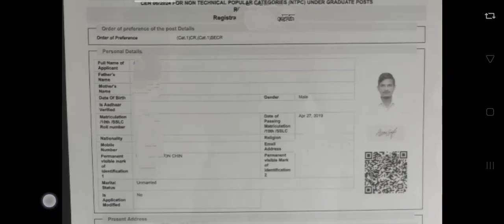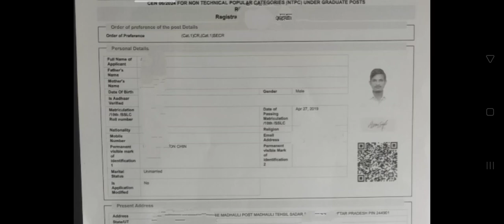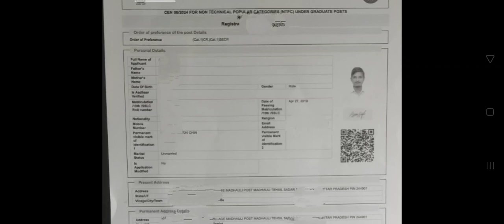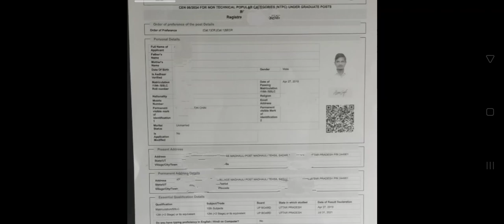RRB NTPC 🔥 Edit/modification✅ क्या क्या correction कर सकते हो 😲😯rrbntpc2024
rrb NTPC correction date
rrb ntpc

rpf me competition kitna rahega
2024 ,rpf syllabus 2024 ,rpf 2024
rpf cut off 2024
rpf constable total form fill up
2024 ,rpf competition level
rpf total form fill up 2024
rpf constable from fill up 2024
rpf exam date 2024
rpf constable & si total from fill up
2024
rpf constable vacancy 2024
rpf total form 2024
railway rpf form fill up 2024
rpf expected exam date
rpf si constable exam date
rpf constable 2024 exam date
rpf new vacancy 2024 exam date
rpf ka exam date 2024
rpf ka exam kab hoga 2024 X
rpf exam date expected
rpf 2024 exam date
rnf ci constable evam datel
rpf total form fill up